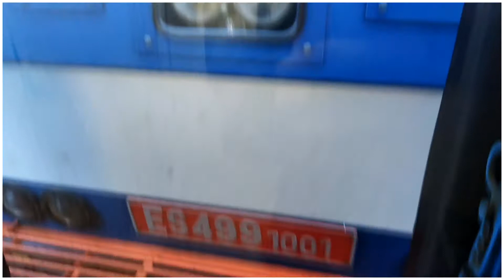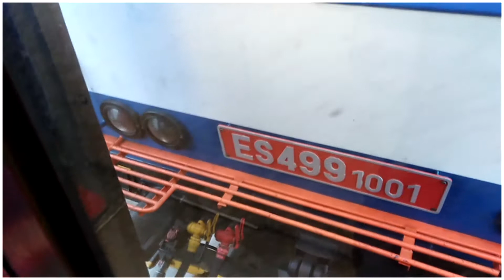362.001 (RETRO)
▼ ▼  Č I T A J   N Í Ž E ▼ ▼

Čusíík, dnes tu máme další videjko, a to s retro esem ES499.1001. :))

▼ ▼ I N F O R M A C E ▼▼

• Čas: -
• Kamarádi: Tomáš Krčma ČD, sergej
• Akce: -

 ▼▼ S O C I A L N Í   S Í T Ě ▼▼